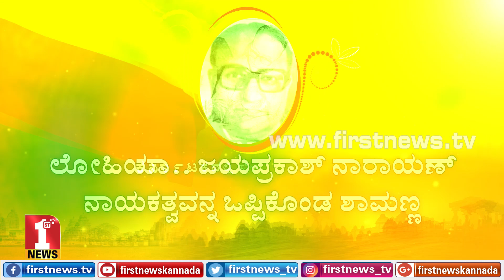ಕನ್ನಡ ಪತ್ರಿಕೋದ್ಯಮದ ಅನರ್ಘ್ಯ ರತ್ನ ಖಾದ್ರಿ ಶಾಮಣ್ಣ..! | Khadri Shamanna | Journalist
ಭಾಷಣ, ಬರಹಗಳೆರಡರಲ್ಲೂ ಕನ್ನಡಕ್ಕೆ ಹೊಸತನ ತಂದ ಅಪರೂಪದ ಕನ್ನಡಿಗ ಖಾದ್ರಿ ಶಾಮಣ್ಣ ಅವರ ಕಿರುಚಿತ್ರ ಫಸ್ಟ್‌ನ್ಯೂಸ್‌ನಲ್ಲಿ.

A short story on was an Indian independence movement activist,  journalist, politician and a social activist Khadri Shamanna.

FirstNews Kannada Karnataka's youngest and liveliest news channel